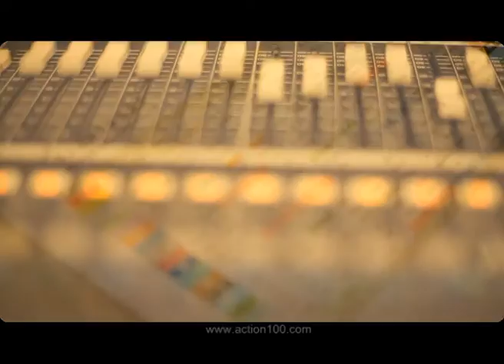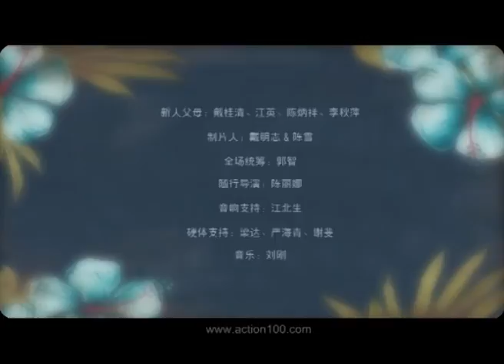wedding video_MingZhi&Xue